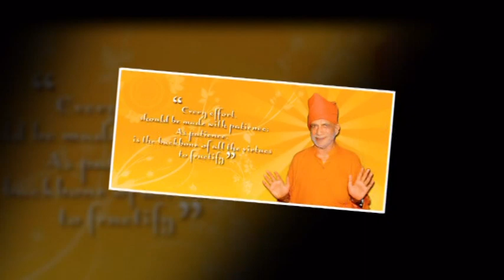SATGURU SWAMI DEV PARKASH MAHARAJ JI DUBAI YATRA VTS 01 5 VTS 01 1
SATGURU SWAMI DEV PARKASH MAHARAJ JI DUBAI YATRA VTS 01 5 VTS 01SATGURU SWAMI DEV PARKASH JI MAHRAJ DUBAI YATRA 75 BIRTHDAY Balak Mandli Katni, JEEVAN TARANG ADYATMIK MONTHLY MAGAZINE & TV CHANNEL BLESSING OF HAJRA HAJUR MATA RUKMANIDEVI JI GADHINASHEEN DIDI HEER ROHRA MATA RUKMANIDEVI MANDER @Mata Rukmanidevi Samajik Sanstha R. .Bhai Saheb Deepak Rohra -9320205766.. प्राथना; सद्गुरु स्वामी देव प्रकाश महाराज जी की दुबई यात्रा सतनाम सखी प्रेम प्रकाश मंडल के एवम संतो के अन्य वीडियो देखने के लिए चैनल को सब्सक्राइबर एवं शेयर करें जैसे हमारे सतगुरु के ज्यादा-से-ज्यादा वीडियो संगत तक पहुंचे यह भी एक सुनहरी सेवा का मौका है 🚩सतनाम सखी 🚩जय श्री कृष्ण 🚩🚩प्रेम प्रकाशी माता रुकमणी देवी जी🌹🎉💐🙏🏻🙏🏻 🚩🚩 माता रुकमणी देवी सामाजिक संस्था उल्हासनगर